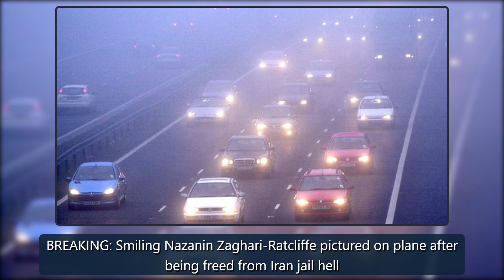Travel chaos as dense fog to hit morning rush hour today and weather warning issued - Mirror Online